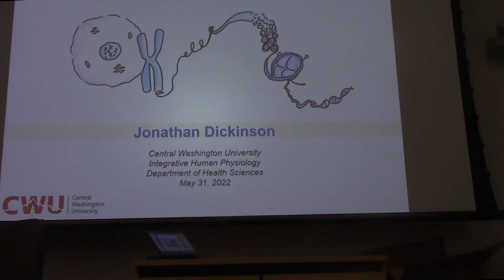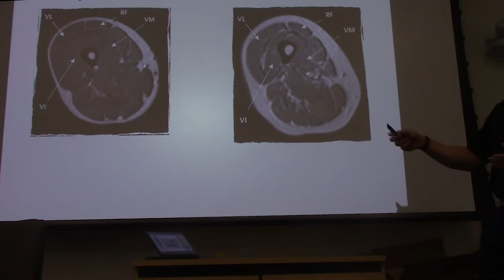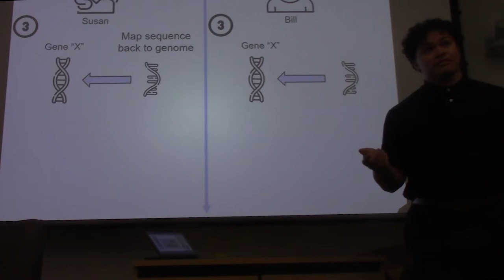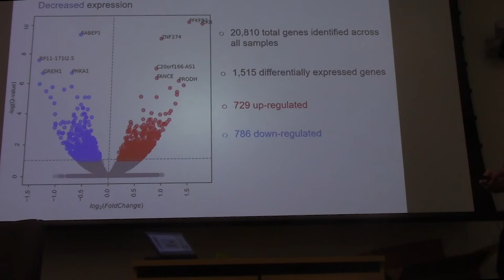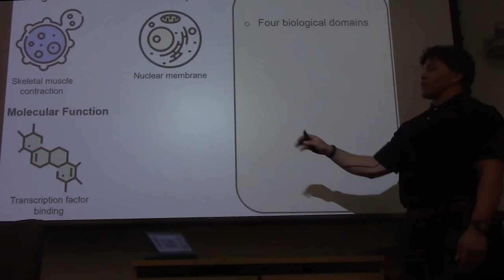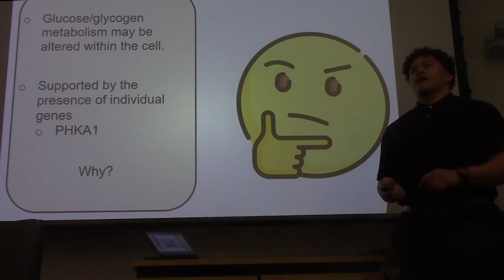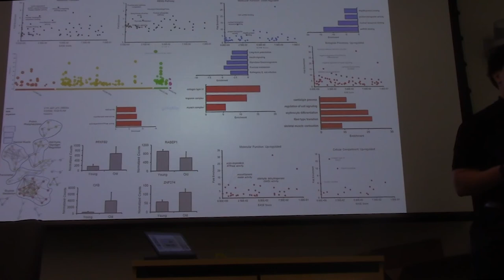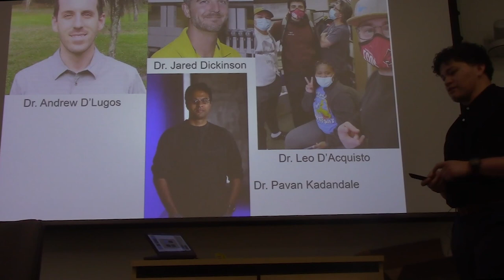Jon Dickinson -- Thesis Defense 2022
Jonathan Dickinson's master's thesis defense at Central Washington University on May 31st, 2022.

Title: The Impact of Aging on The Transcriptional Profile of Human Skeletal Muscle

Thanks!